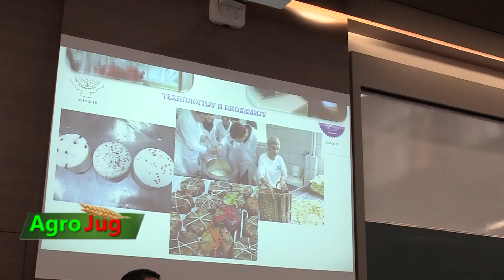60 godina rada Odseka za agroekonomiju Poljoprivrednog fakulteta Univerziteta u Beogradu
60 godina rada Odseka za agroekonomiju Poljoprivrednog fakulteta Univerziteta u Beogradu

Odsek za agroekonomiju Poljoprivrednog fakulteta Univerziteta u Beogradu proslavlja 60 godina rada. Tim povodom, 21. septembra 2023. godine, na Poljoprivrednom fakultetu u Zemunu, održaće se Simpozijum pod nazivom: „Agrobiznis, hrana i ruralna područja - perspektive i izazovi agende 4.0.” U pozivu koji su potpisali Predsednik Organizacionog odbora prof.dr Sreten Jelić,  Predsednik Naučnog odbora prof.dr Zoran Rajić Predsednik Sekretarijata Doc. dr Bojan Dimitrijević   za drugi dan konferencije predviđen je obilazak manastira Tumane i tvrđave Golubac.